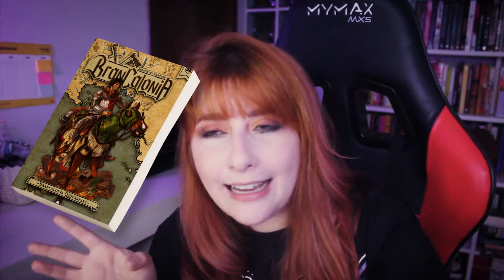Como foi jogar: Brancalonia | Review de Aventura: Veja Aquaviva e Morra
No vídeo de hoje temos uma review de aventura de Brancalonia, um cenário italiano para D&D 5e! Contei como foi narrar  "Veja Aquaviva e Morra", aventura que está no livro e Brancalonia e você já pode ter acesso adquirindo o livro pela editora RETROPUNK.  Vem conferir que  esse vídeo tem umas dicas bem legais de como corrigir uns errinhos nessa aventura.

◆LOJAS CONFIÁVEIS PARA COMPRAR LIVROS

Curitiba – PR
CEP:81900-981